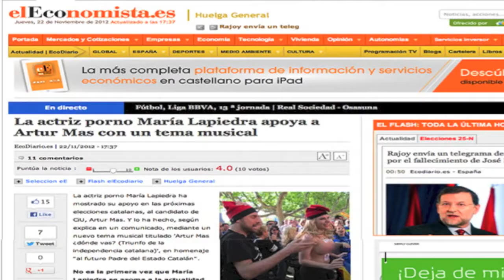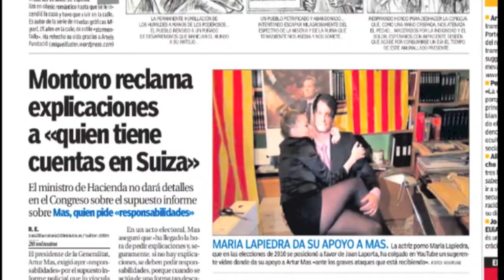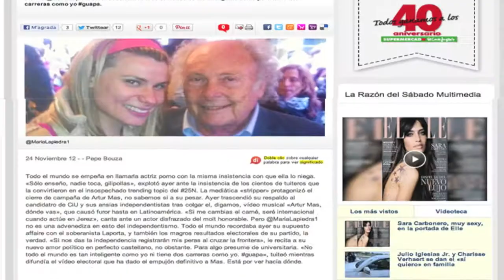María Lapiedra - Repercusión en los medios - Artur Mas, ¿Dónde vas?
Prensa y periódicos Digitales de ámbito nacional e internacional del último temazo de la actriz María Lapiedra.